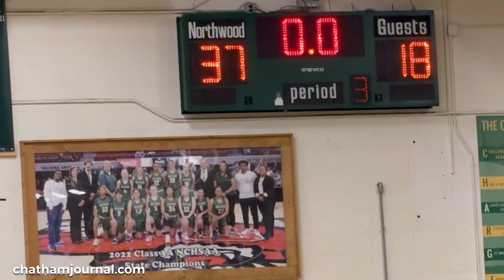3rd quarter Northwood - 12.21.23